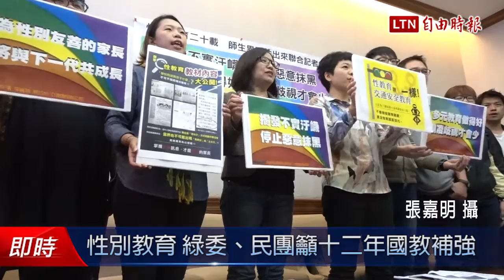性別教育 綠委、民團籲十二年國教補強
民進黨立委林靜儀、李麗芬與多個民間團體今上午在立法院召開記者會指出，我國在1996年發生彭婉如命案後，開始在校園內推動性別平等教育，至今已20年，卻在近5年性平教育面臨許多反挫、阻饒。他們呼籲，十二年國教課程總綱應納性平、人權教育議題，也要納入性傾向、性別認同、反歧視等議題，教育部也應研發適合各級學校的多元教材。